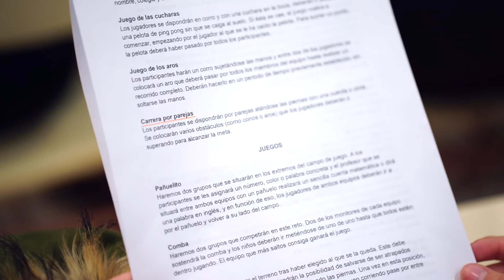Avance del reportaje CalleJugando. La escuela pública sale a jugar a la calle.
Pequeño avance del reportaje del proyecto CalleJugando de la escuela pública del barrio de La Fuensanta en Córdoba, en el que los alumnos de cursos superiores del IES Galileo Galilei y del TAFAD del IES López Neyra programaron, diseñaron, organizaron y llevaron a la práctica juegos de toda la vida en las calles del barrio con los niños de infantil, primaria de los colegios Alcalde Jiménez Ruiz, Lucano y Algafequi, así como con el 1º ciclo de secundaria del Galileo Galilei y el IES Fuensanta. Las calles son de los niños.